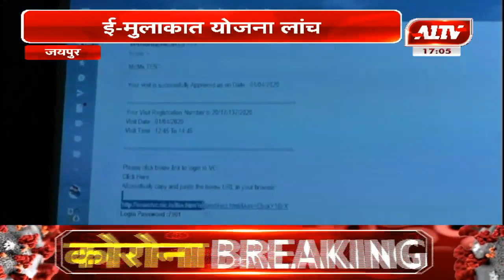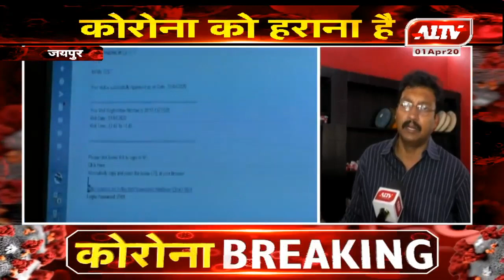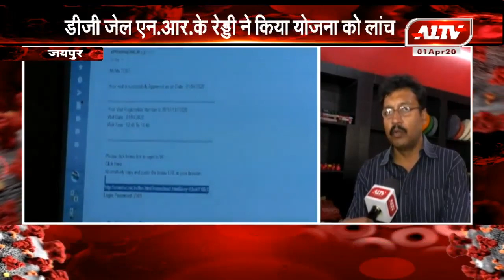जयपुर : ई मुलाकात योजना लांच